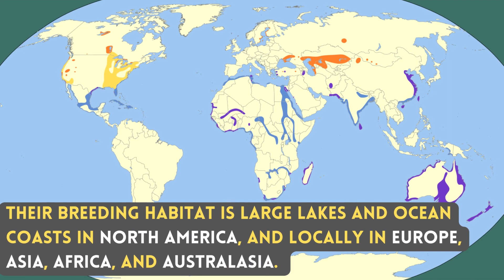CASPIAN TERN | Birds of Sri Lanka with Mihela | Sound / Call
Local Names : Kaspiya Muhudu Lihiniya, කැස්පියා මුහුදුලිහිණියා,
Afrikaans Reusesterretjie
Albanian Dallëndyshe deti e madhe
Arabic خرشنة قزوينية
Armenian Կասպիական ծովածիծառ
Asturian Garrochín grande
Azerbaijani Xəzər susüpürəni
Basque Txenada mokogorria
Bulgarian Каспийска рибарка
Catalan Xatrac gros
Chinese 裏海燕鷗
Chinese (SIM) 红嘴巨鸥
Croatian velika čigra
Czech rybák velkozobý
Danish Rovterne
Dutch Reuzenstern
English Caspian Tern
English (United States) Caspian Tern
Faroese Brituterna
Finnish räyskä
French Sterne caspienne
French (French Guiana) Sterne caspienne
Galician Carrán do Caspio
German Raubseeschwalbe
Greek Καρατζάς
Haitian Creole (Haiti) Gwo Mòv bèk jòn
Hebrew שחפית כספית
Hungarian Lócsér
Icelandic Ránþerna
Indonesian Dara-laut kaspia
Italian Sterna maggiore
Japanese オニアジサシ
Korean 붉은부리큰제비갈매기
Latvian Lielais zīriņš
Lithuanian Plėšrioji žuvėdra
Malayalam വലിയ ചെങ്കൊക്കൻ ആള
Marathi कॅस्पिअन सुरय
Mongolian Морин хараалай
Norwegian rovterne
Persian پرستو دریایی خزری
Polish rybitwa wielkodzioba
Portuguese (Angola) Garajau-grande
Portuguese (Portugal) Garajau-grande
Romanian Pescăriță mare
Russian Чеграва
Serbian Velika čigra
Slovak čegrava veľkozobá
Slovenian Kaspijska čigra
Spanish Pagaza Piquirroja
Spanish (Costa Rica) Pagaza Mayor
Spanish (Cuba) Gaviota real grande
Spanish (Dominican Republic) Charrán Piquiroja
Spanish (Ecuador) Gaviotín Piquirrojo (del Caspio)
Spanish (Honduras) Gaviotín Pico Rojo
Spanish (Mexico) Charrán del Caspio
Spanish (Panama) Gaviotín Piquirrojo
Spanish (Peru) Gaviotín de Pico Rojo
Spanish (Puerto Rico) Charrán Caspio
Spanish (Spain) Pagaza piquirroja
Spanish (Venezuela) Tirra Caspia
Swedish skräntärna
Thai นกนางนวลแกลบแคสเปียน
Turkish Hazar Sumrusu
Ukrainian Крячок каспійський

Tourist Location in Sri Lanka : Polhena Beach, Matara

The Caspian tern is a species of tern. Largest tern in the world; widespread but typically uncommon. Their breeding habitat is large lakes and ocean coasts in North America, and locally in Europe, Asia, Africa, and Australasia. Thick, bright-red bill is distinctive; most have small dark marking near the tip. Note solid black cap in summer which turns to black streaks in winter. Feeds by cruising over lakes, rivers, estuaries, and reservoirs looking for fish, then plunging to catch them. Their calls are like ... Locally named Kaspiya Muhudu Lihiniya.

1. Color Variations/Changes in plumage/feathers in male, female, breeding and none breading, juvenile, baby and chicks in different seasons
2. Find out how they call, sound, in flight sound, dance, mating season
3. What are their food, nest, what the nest made of, fights, catch their pray, how they dive to catch fish
4. Community Habitat distributions across the globe with their migration and their migration path and whether they are endemic to region or geography or which countries
5. Finally how they dive, walking techniques, how they dry themselves

Tompkins, New York, United States
25 Aug 2009
Macaulay Library ML 224770